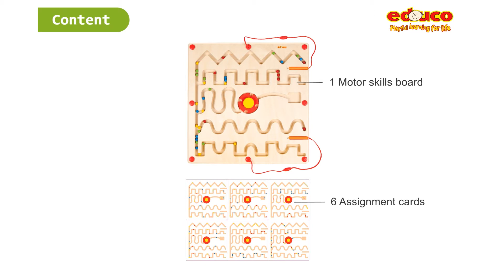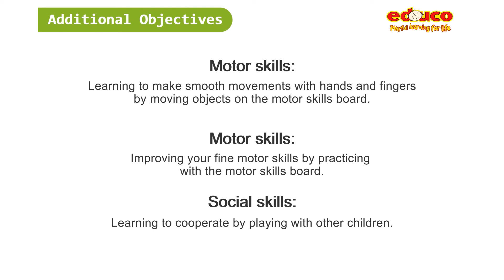Educo Motor Skills Board - Pattern 1 - Develop hand-eye coordination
🡸🡸🡸 This Product is Available from Piptree Kids

Excellent for developing hand-eye coordination, logical thinking and visual tracking. While playing with these boards, the children train their writing movements, spatial awareness and concentration. For every board, there are 6 exercise cards with pattern examples. Using these cards, children try to move the coloured balls with the magnetic pen through the maze to the right spot.

Product Dimensions: 370 x 370 x 20 mm

FREE* Shipping within Australia 🛒 International Shipping Available ✈️
Join our Piptree VIP Club today for Members Pricing!

Follow Piptree Kids on social media!